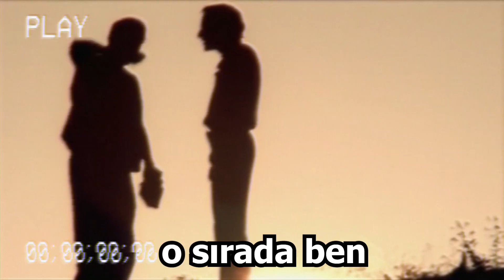SONUNDA YILLARDIR İSTEDİĞİM ÖZEL ÜNVANI ALDIM!! 😱 | PUBG MOBİLE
Selam arkadaşlar, ben Mehmet Uğur. Bugün sizlerle birlikte PUBG Mobile sonunda yıllardır istediğim özel ünvanı aldım ve yayında Destansı gösteriş oldum. Çok eğlenceli ve bi o kadar komik bol troll bir video oldu. Eğer bu tür videolar hoşunuza gidiyorsa yoruma "daha fazla böyle video gelsin" diye hatırlatmayı unutmayın. İyi seyirler!

Selamlar, ben Mehmet Uğur. YouTube oyun tarafında videolar çekiyorum. Bu Youtube Kanalında, hemen hemen her gün video yüklemeye çalışıyorum. Kanalımda oyun dışında eğlence,troll,komik,komedi,şaka,aksiyon,kışkırtma tarzı içerikler paylaşıyorum. Siz de aramıza katılın ve tüm bunları birlikte yaşayalım.